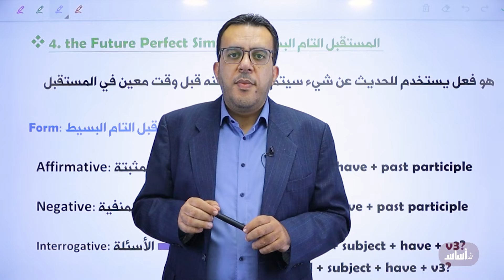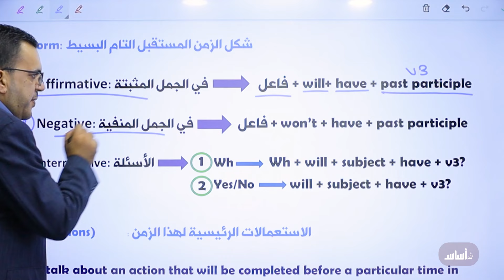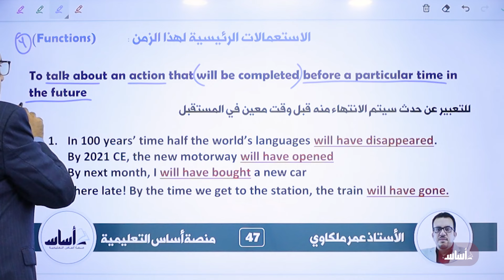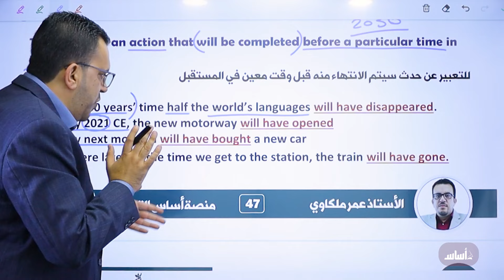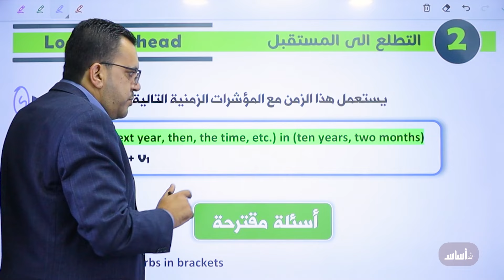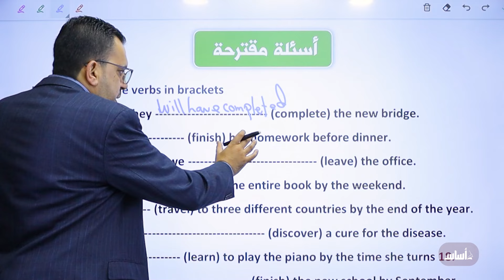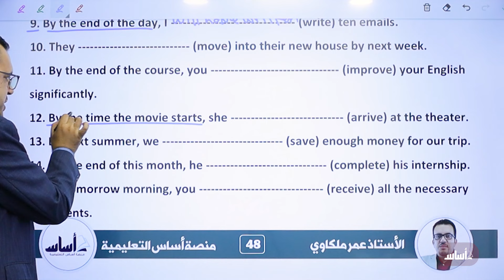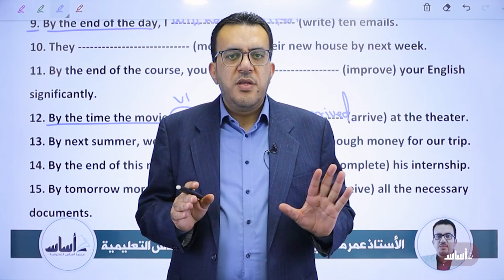🔴 انجليزي توجيهي 2008 🆎 - المنهاج الجديد - الوحدة الثانية - المستقبل التام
🔴 الشرح كامل متوفر على بطاقة منصة أساس التعليمية مع الاستاذ عمر ملكاوي

🔴 بامكانكم الحصول على دوسية الوحدة الثانية من خلال التواصل على الواتس اب 📖